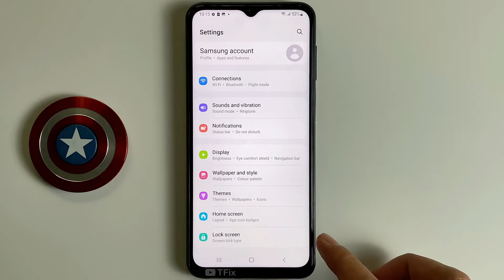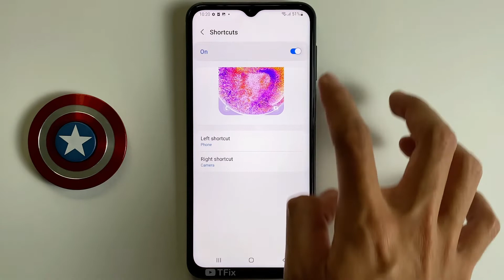Lock screen application shortcuts on Samsung A23 Android 12